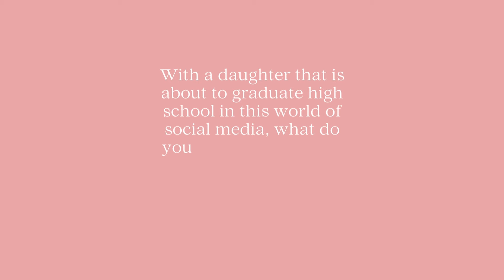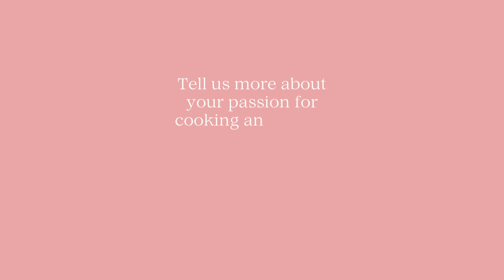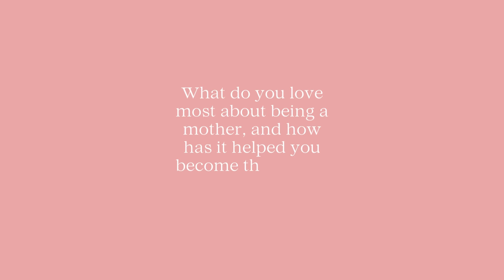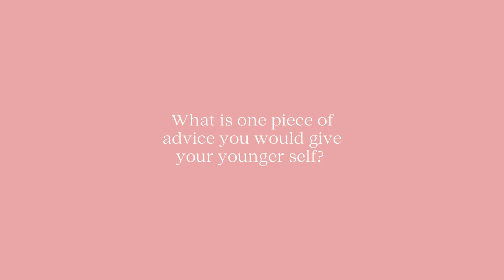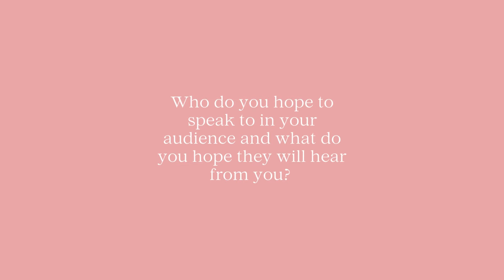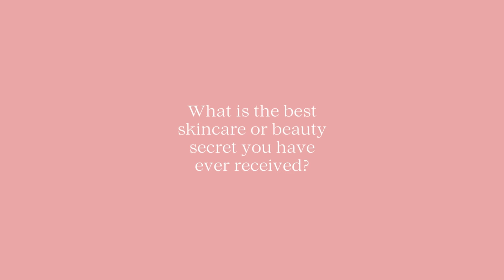Eyeconic Women Series: Frida Redknapp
Originally from Sweden, Frida started out in modelling at the age of 15 in Paris and New York before finding her home in London.

Since settling down, Frida has found her creative outlet in food, often found in her home kitchen cooking for her family, and now also sharing her recipes with her social audience. 🥘

Clue: Lights, camera, action! 🎥